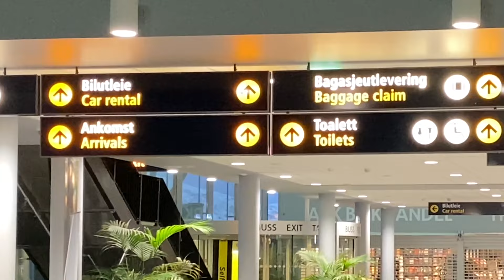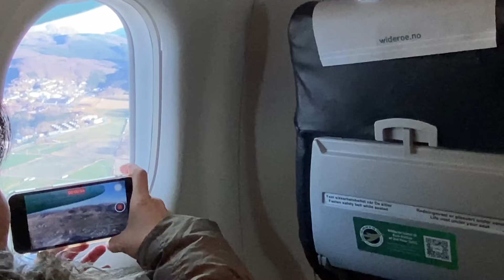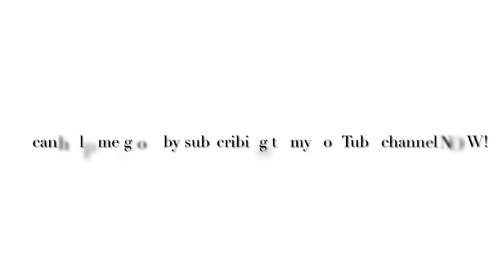WHY People LOVE LOFOTEN After Watching This. NORWAY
On October-November 14 2022 We flew from Singapore to Norway visiting the Arctic circle during the autumn season hoping to able watch the Aurora’s Borealis or Northern Lights sharing our exciting experiences at least once in our life time with more entertainment approaches style on YouTube channel.

We spend a total of 36 days for this once in lifetime indulgence vacation trip mainly traveling most part of Nordic Region of the Arctic Circle Norway, which later also include to cover part of Denmark and revisit my favourite Germany once more.

Have you experienced taking one of the oldest and dangerous flight with traditional propeller,  a small 30 plus seaters Wideroe passenger aircraft ? Watch how we land …!

Norway SVOLVAER Lofoton  Island. Atumn of November 2022. Sharing My Travel Experience on Youtube allowing more travellers or Tourist understand Norwegian culture well on how to and where to like places to visit or accommodation and make well preparation before their departure during arrival of this beautiful surprising Arctic circle.Norway Lofoton island.

A total refreshing integration applying soothing inspiration music + cinematic shooting method blended in my most recent vacation walking blog to accelerate trill n excitement  that never bored viewers.
A advance practical human daily approach encounter application perspective shooting style through my lens is able to rewind open up new level of perspective contact of what I saw overseas with my eyes sharing on behalf to all my viewers.

Image taken by Canon EOS R.
Video edited by IMovie
Shot by iPhone 11 the only source for the whole documentary
You shall firsthand experience the realistic instant vantage point of true human eyes contact to what  realistically Norway surrounding ambient appear in my video journey right in front your eyes where no drone effects can be replaceable.
 All elements of sights, touch and hearing senses revolutionary effect shall evolve into my video work. An advance revamp combination theory of Photography Art integrated video techniques you will never erase from memory after watching.
 No drones was use from beginning till the end as we practically don’t really see the way like birds flying around in the air.
This new episode November trip of Norway, Voyage of classic Hurtigruten cruise experience 2022. We spend a total 3 days 2 night expedition onboard engaging chances of viewing the most unreal photogenic sights of the Nordic region awaiting your exploration .
Video was taken handheld by my iPhone 11 n edited using IMovie only.
Feel free to give your comments and please also take a look at my professional photography work here on my Flickr account